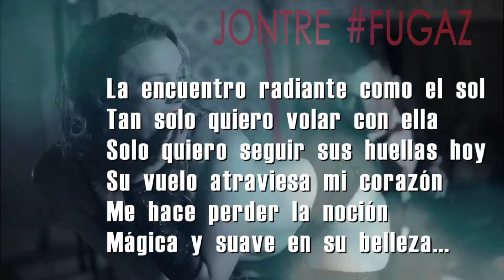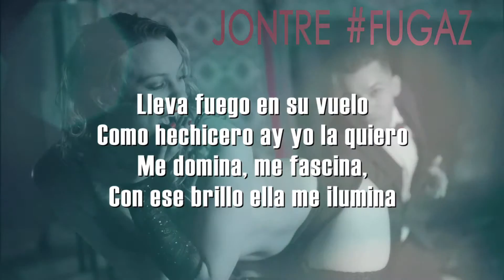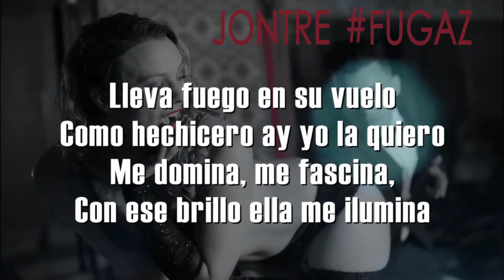Jontre - Fugaz (AUDIO Y LETRA)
Música y Letra de la canción "FUGAZ" por Jontre.

Descarga libremente Fugaz en:
Sitio web oficial:

jontre_